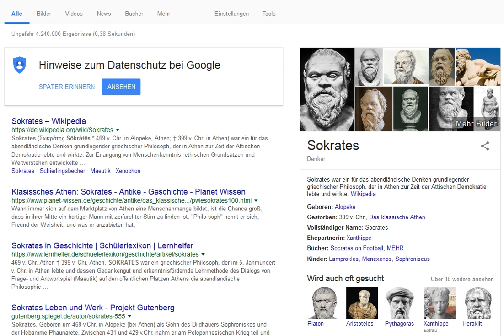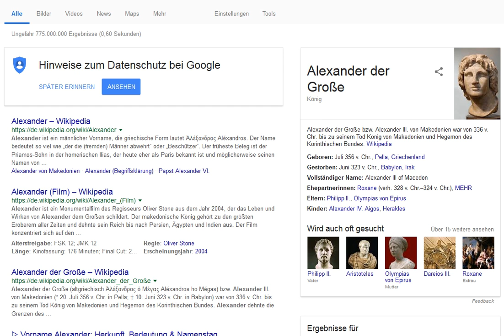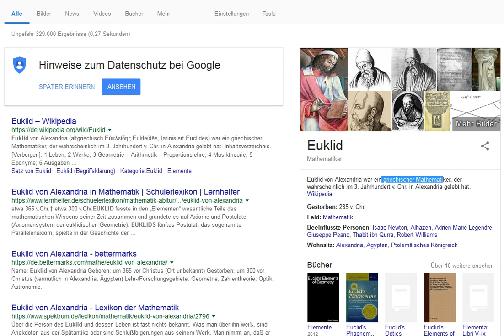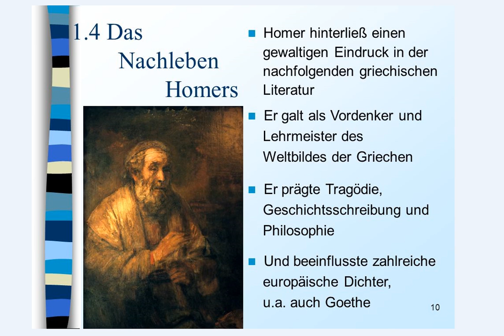Was kommt alles aus Griechenland ...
Alexander , Archimedes , EUROPA.